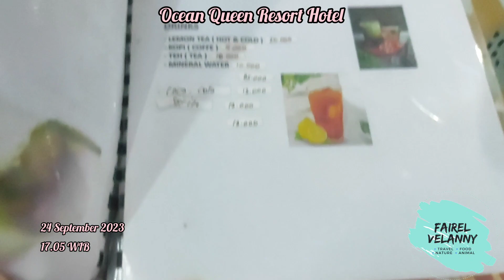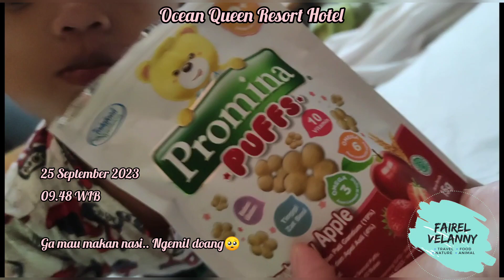REVIEW NGINAP DI OCEAN QUEEN RESORT HOTEL, SUKABUMI.. RESORT DI PINGGIR LAUT BERNUANSA BAMBU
📍Ocean Queen Resort Hotel, Sukabumi, Jawa Barat